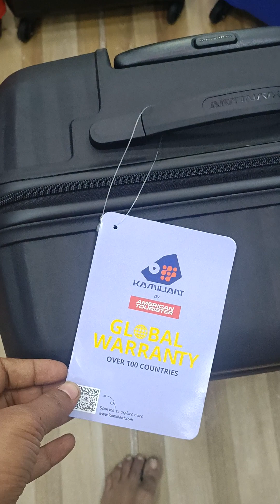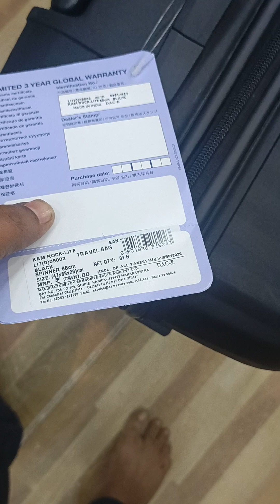kamiliant Trolly bag Review | kamiliant Rocklite review | hard luggage review